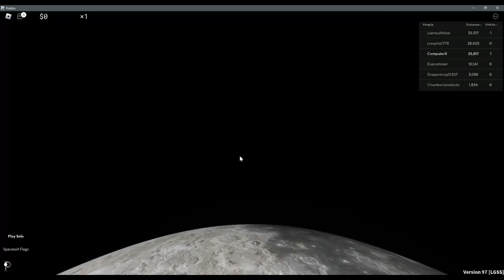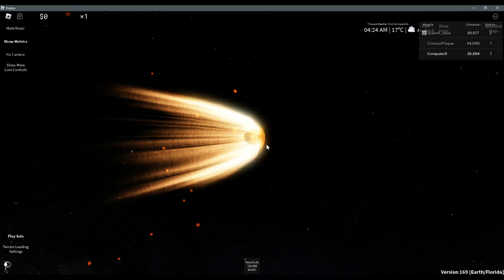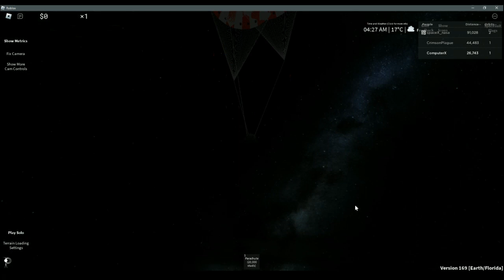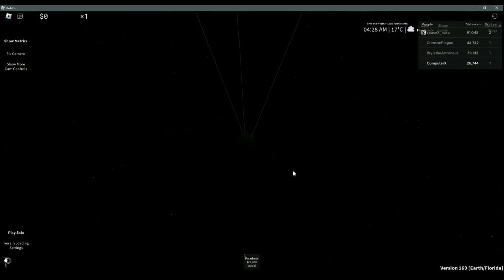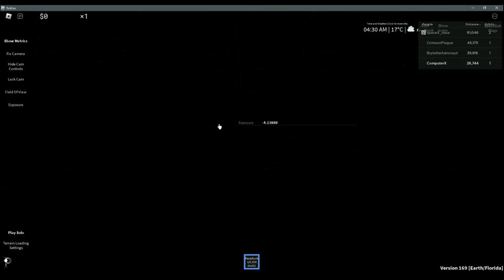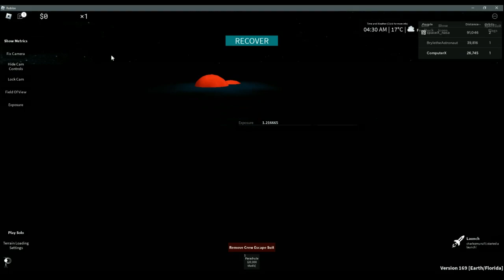Roblox - One last trip to space...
The final time we sail to space...